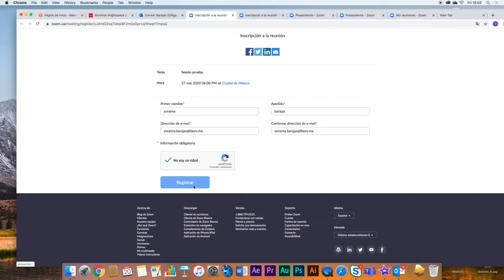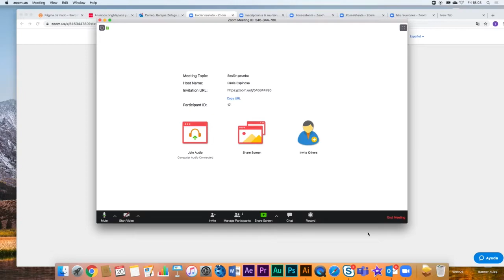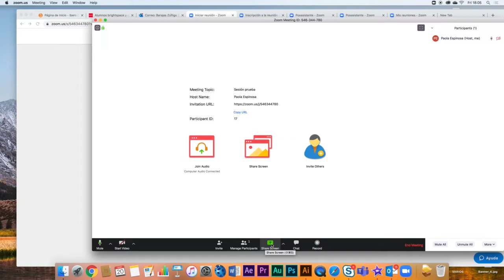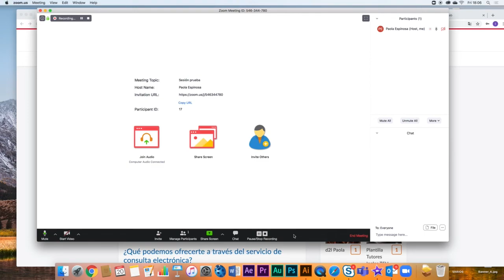Cómo hacer videoconferencias con Zoom